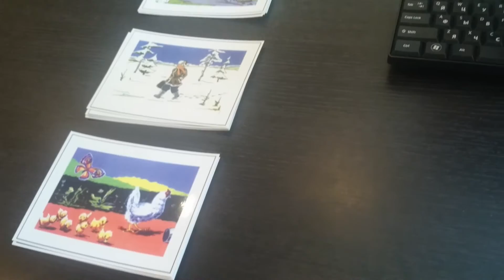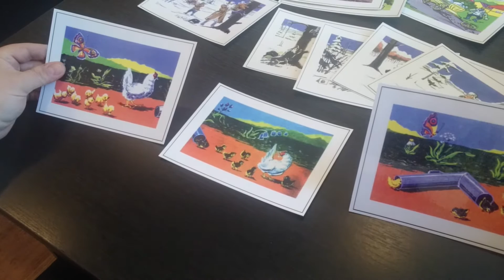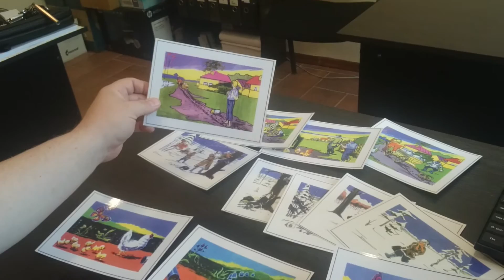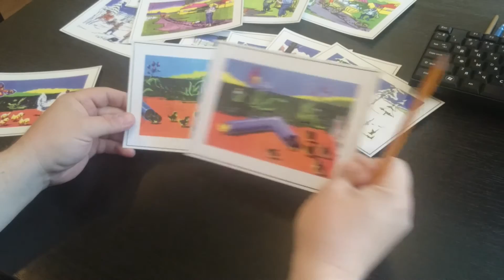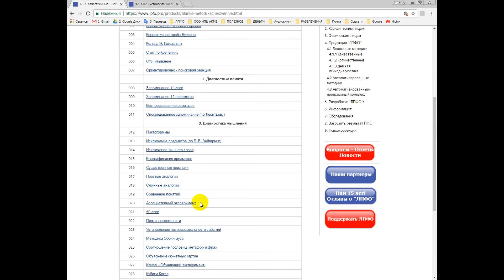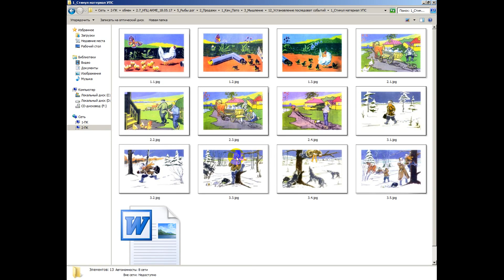Методика Установление последовательности событий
КОНТАКТНАЯ ИНФОРМАЦИЯ
«Лаборатория психофизиологического обеспечения» («ЛПФО»):